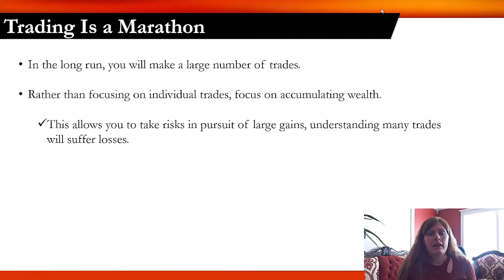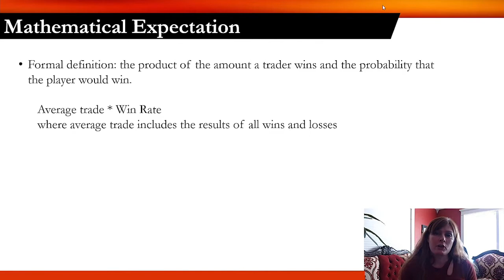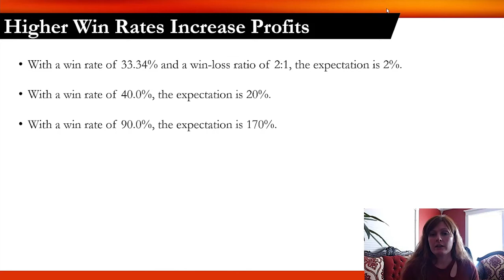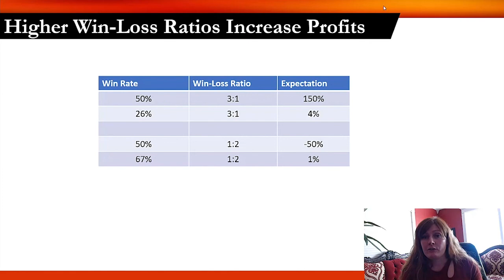The Math Behind Making It in Options Trading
Ever tried trading options, only to run scared at your first big loss?

Truth is, these kinds of losses are inevitable. And they don’t matter as much as you’d think…

Amber Hestla has the math to show you can be right on just a quarter of your trades — and still be profitable.

Follow True Options Masters on Social Media!